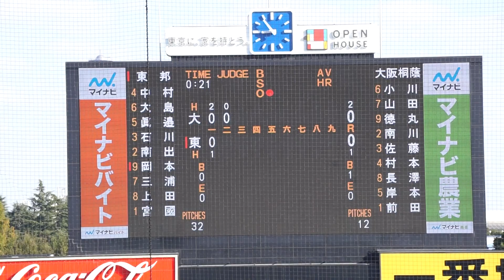2022/11/18(金) 前田悠伍(大阪桐蔭高校) vs 岡本昇磨(東邦高校) ライト前ヒット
第53回 明治神宮野球大会 2022/11/18(金) 明治神宮球場 大阪桐蔭高校 vs 東邦高校 1回戦

2回裏（東邦高校の攻撃）
（先発投手）前田
1アウト 岡本 ライト前ヒット

【勝投手】前田
【敗投手】宮國
伊藤大介(球)、三谷忠司(一)、橋本太郎(二)、山本貴代志(三)

大阪桐蔭 vs 東邦 試合経過-第五十三回 明治神宮野球大会（高校の部） : 一球速報.com | OmyuTech